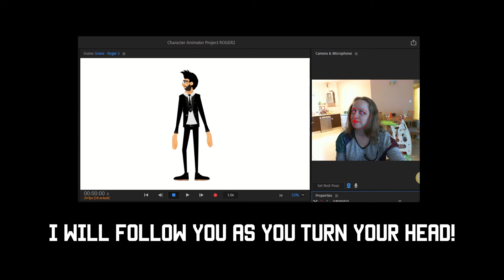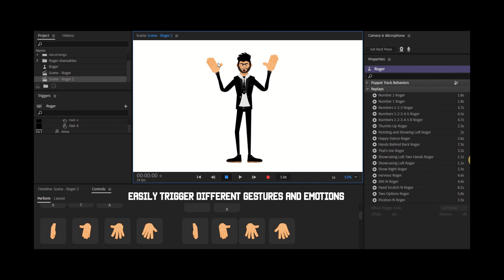Roger Puppet for Adobe Character Animator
Roger is a puppet for Adobe Character Animator.

Roger can walk, express emotions, and perform different gestures.
Roger is fully rigged and ready to import into Adobe Character Animator. Once imported into a scene, Roger will follow your head movements, lip-sync your voice and animate as you manually pose him. You can also just click on a replay and Roger will perform some of the 30 available premade animations.

Roger comes with:

- Different facial expressions can be easily triggered: happy, surprised, sad, angry, and normal.

- Triggers & controls for hand gestures.

- Customizable appearance: 4 different haircuts, 5 beard styles, and 3 outfits.

- Front & back arms switch, so he can perform gestures in front and behind the face.

- Glasses that Albert can wear (or not).

- Automated walk cycle.

- Head turn behavior (Roger will turn his head left and right as you perform this action).